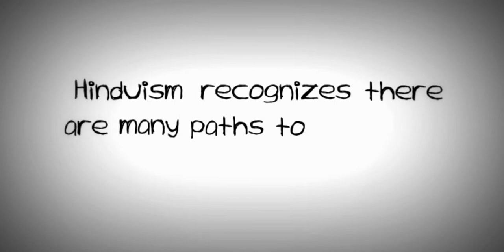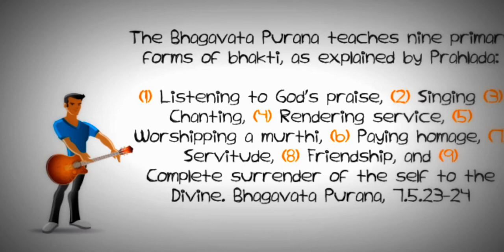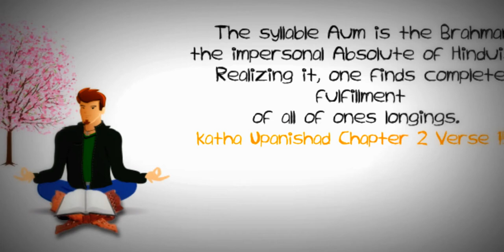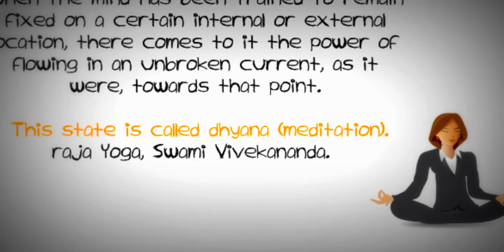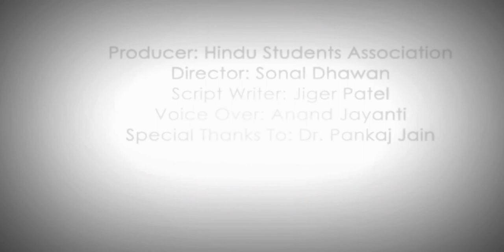what is yoga/understand yoga/ Dharmayoga/2017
this video is for education those who wants to understand yoga.